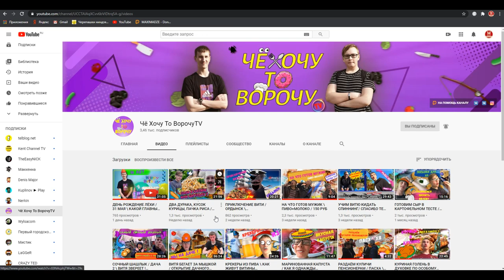Франклин и Ламар - GTA 5 Winter Edition Сезон 1 Серия 1